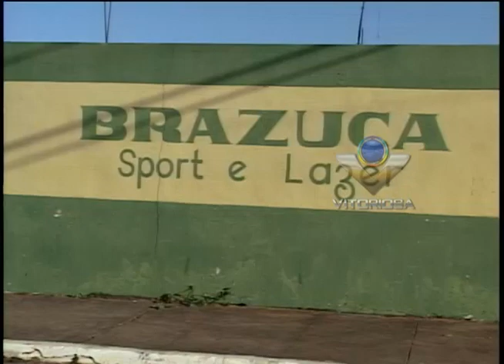Copa Brazuka de Karatê será realizada em Araguari